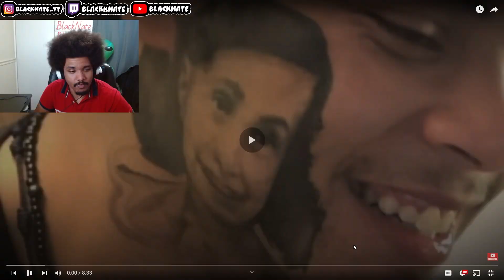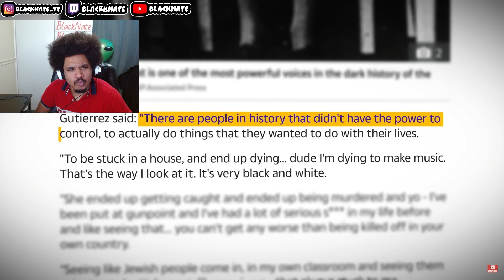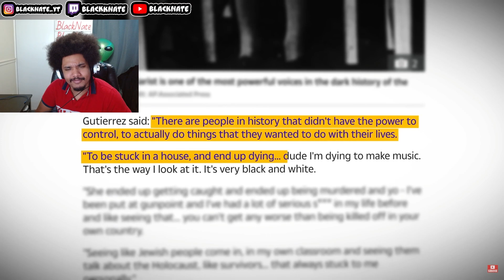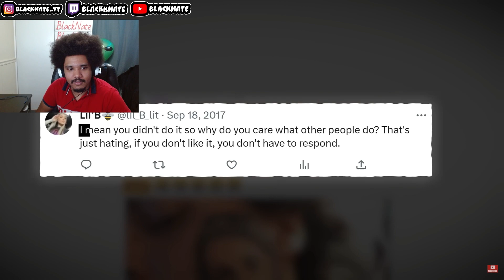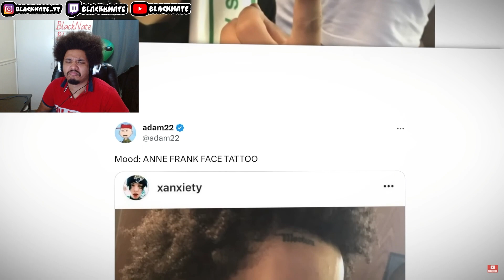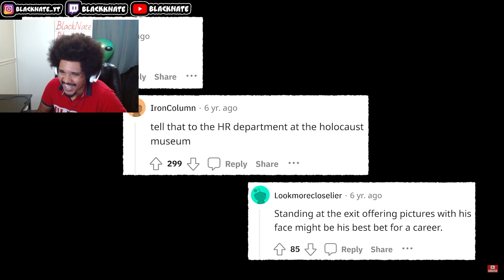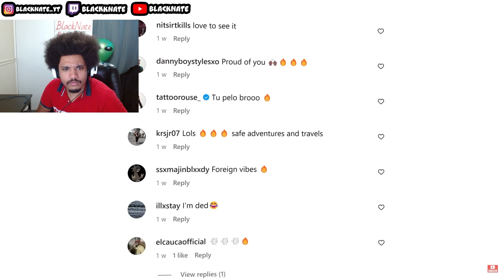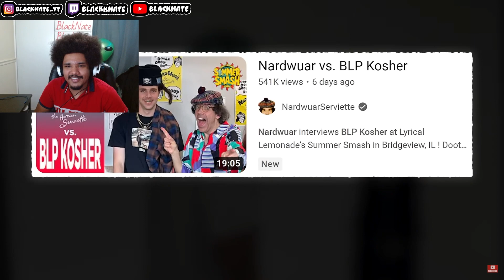THIS FACE TATTOO RUINED THIS RAPPERS LIFE!!!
IN THIS VIDEO BLACKNATE REACTS TO The Rapper Who Got An Anne Frank Face Tattoo